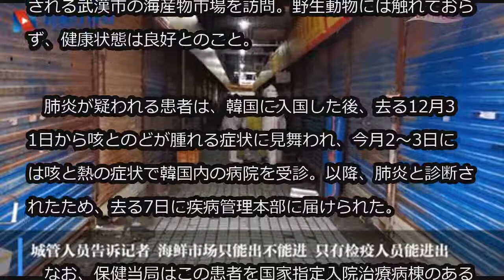原因不明の肺炎か…韓国で初めて確認、30代中国人女性 (1/8)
原因不明の肺炎か…韓国で初めて確認、30代中国人女性

中国で発生した原因不明の肺炎で、この疑いのある患者が韓国でも確認された。

　患者は、肺炎の集団発病発生エリアである中国・武漢市を訪問した36歳の中国人女性であることがわかった。

　8日、韓国の疾病管理本部によると、肺炎の疑いがある患者は「調査対象の重症者」に分類され、隔離治療と検査を受けている。調査の結果、この中国人女性は肺炎発生の地域とされる武漢市の海産物市場を訪問。野生動物には触れておらず、健康状態は良好とのこと。

　肺炎が疑われる患者は、韓国に入国した後、去る12月31日から咳とのどが腫れる症状に見舞われ、今月2～3日には咳と熱の症状で韓国内の病院を受診。以降、肺炎と診断されたため、去る7日に疾病管理本部に届けられた。

　なお、保健当局はこの患者を国家指定入院治療病棟のある病院に移し、疫学調査を進めている。